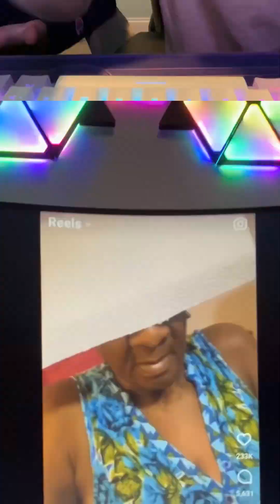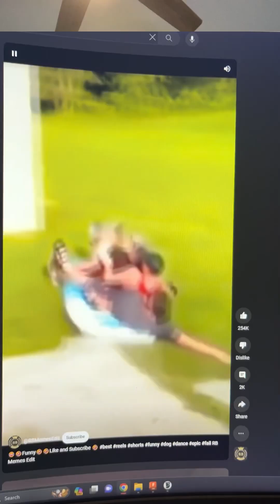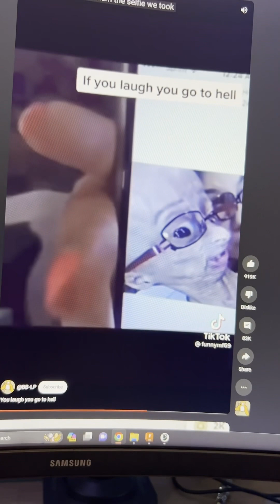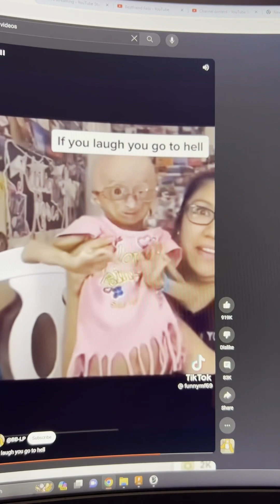Reacting to funny vids